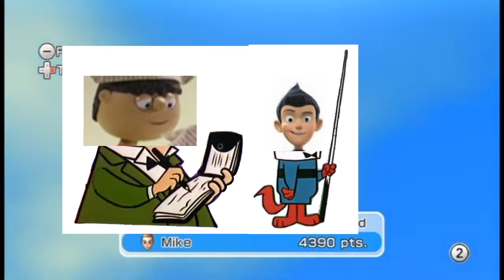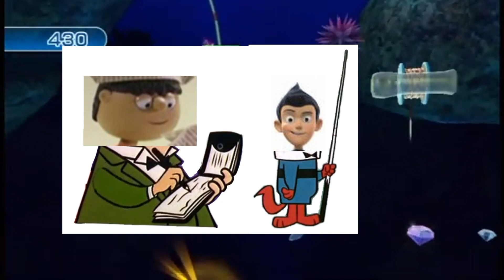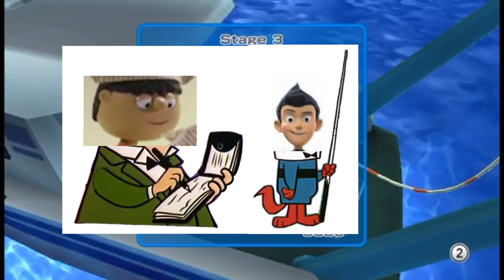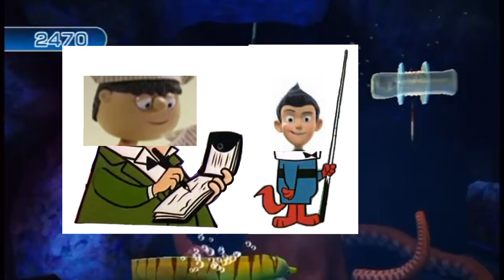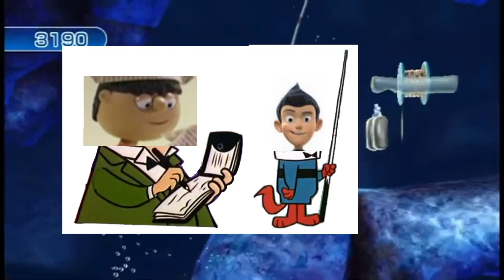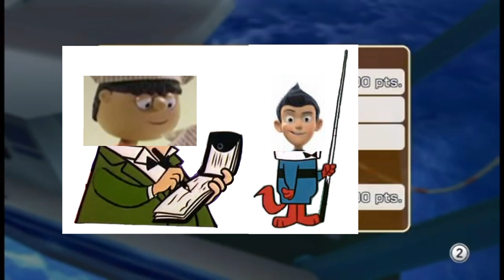Wii Play Motion II - Hanna-Barbera Münsterorgel Dinkelsbühl, Grandpa Cartoon character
Hanna-Barbera presents Münsterorgel Dinkelsbühl, Grandpa Jeremy Creek as The Town Santa Forgot aka Tonky Mika The Wacky Tycoon T.L. Vanderfeller from Top Cat All That Jazz and Beau Jester.